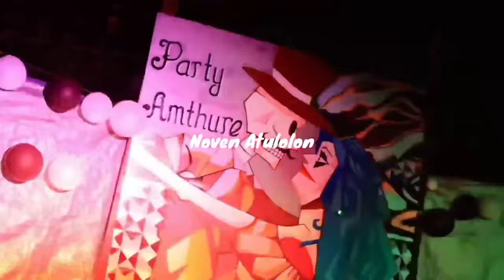OM ANTON X ENA ENA 🌴 Noven Atulolon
Buat yang mau order
-Lagu Remix
-Beat
-Mixing Dan Matering
Langsung Dm saja di Ig saya

Judul :
remix : Noven Atulolon
link video original :
lagu terbaru dari Noven Atulolon 🤗